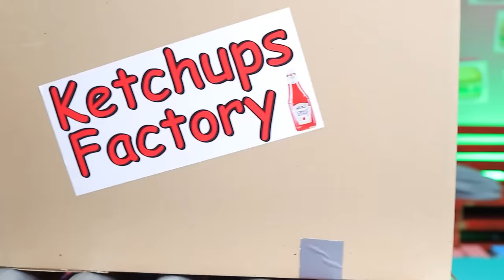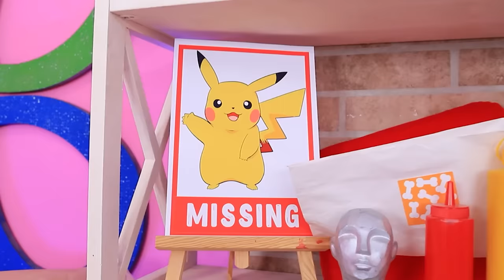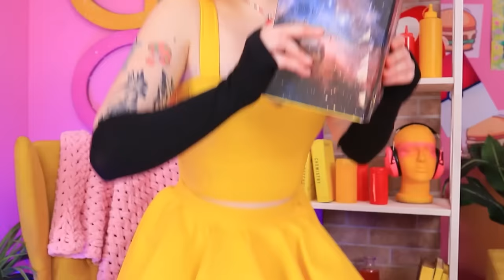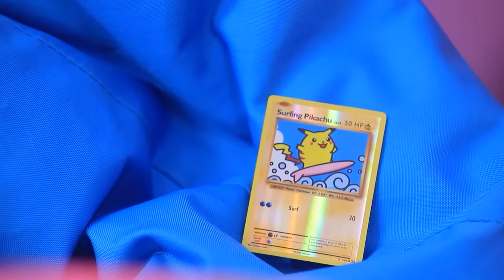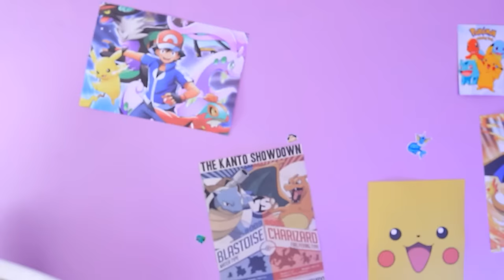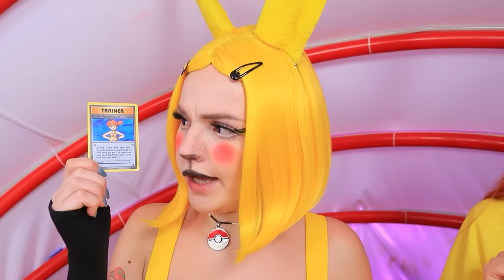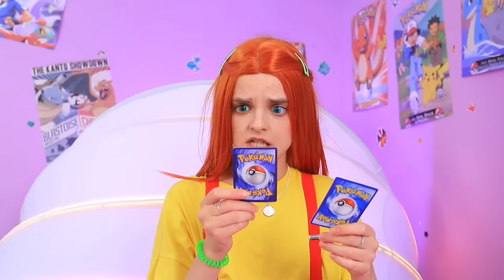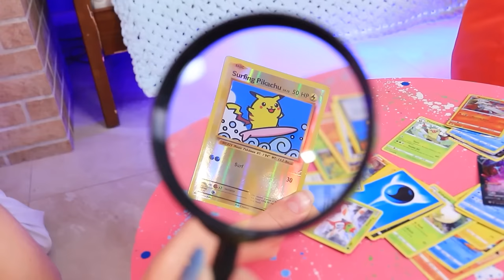¡Pikachu Desde el Nacimiento Hasta la Muerte! ¡Pokémon en la Vida Real!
¿Ya has elegido tu favorito entre los Pokémon? Si es Pikachu, estás de suerte. Hoy te mostraremos la historia de vida de Pikachu el Pokémon, desde su nacimiento hasta su muerte. Date prisa y enciende el video y disfruta viendo 😉